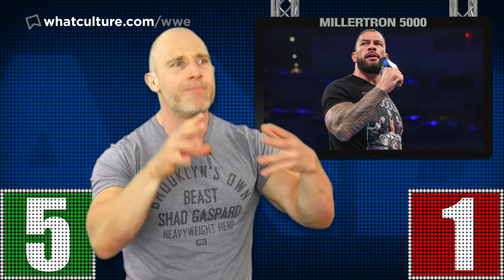Ups & Downs From WWE SmackDown (Sep 10)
Your WWE SmackDown review as Simon Miller talks about the Demon Finn Balor facing off with Roman Reigns, Brock Lesnar attacking Paul Heyman, Edge vs Seth Rollins, The Uso's vs The Street Profits and much more.